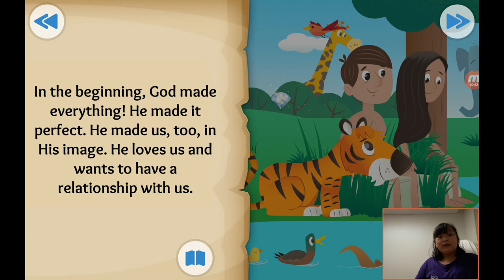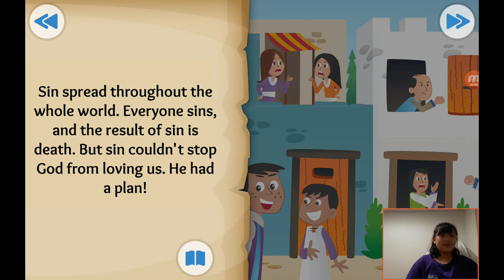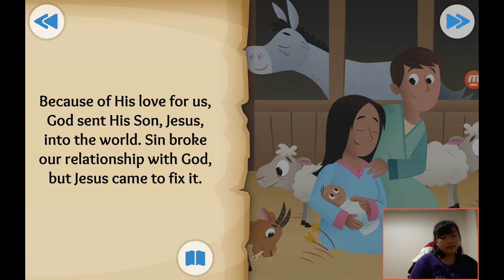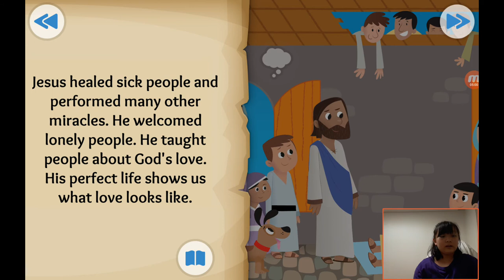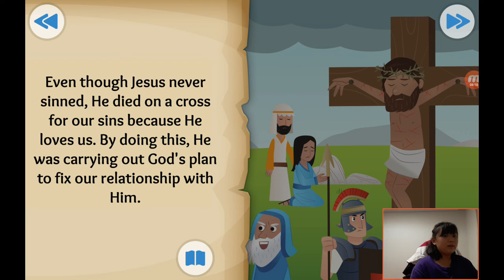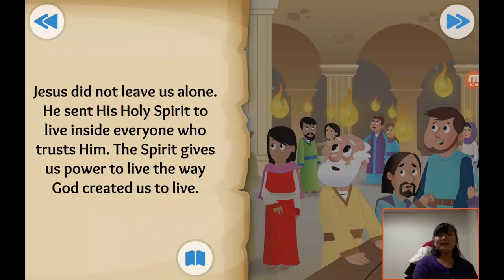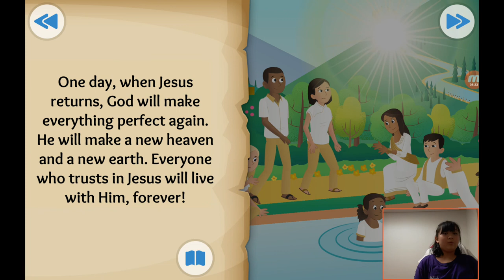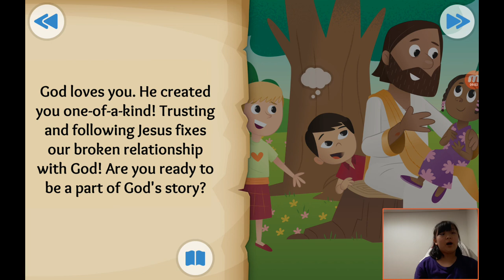‹Kids›Grace：성경이야기 +41 (끝), God's Good News about Be Part of the Story